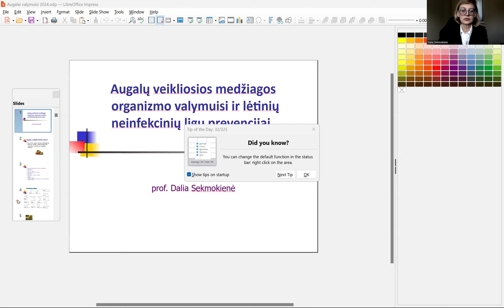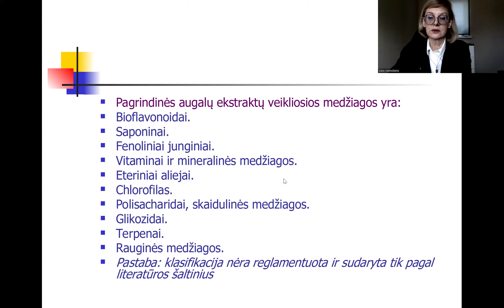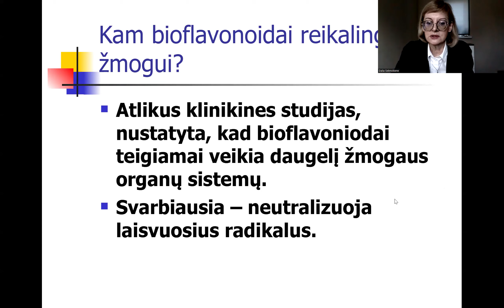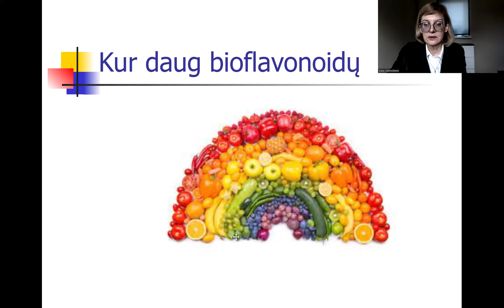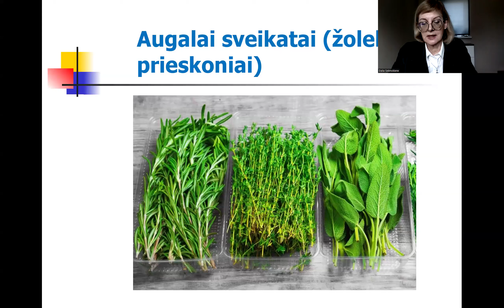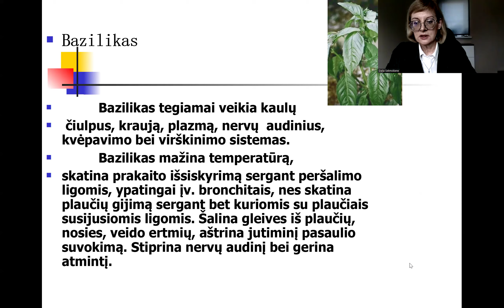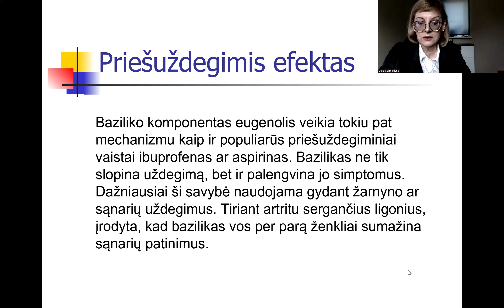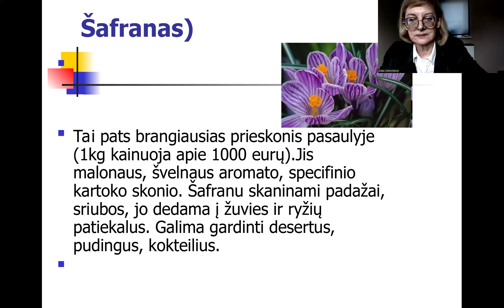Organizmo stiprinimas: atsisakome šlakus sudarančio maisto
Video aiškinu apie vieną geriausių būdų išvengti lėtinių ligų - daržovių ir prieskonių vartojimą. Daržovėse daug bioflavonoidų. Tai fenoliniai junginiai, antioksidantai, saugantys nuo lėtinių neinfekcinių ligų.
Detaliai pasakoju apie įvairų bioflavonoidų poveikį, priešvėžines, priešuždegimines savybes, aptariu jų pavadinimus, poveikį, kokiose daržovėse jie randami ir kodėl jų reikia daugiau vartoti.
Primenu ybiškės, medaug krūmo arbatų ir bendrą prieskonių poveikį.
Šiame video detaliai aptariu vieno iš prieskonių, augančių ir Lietuvoje, savybes. Tai bazilikas. Jis valo gleives, stiprina nervus, gerina atmintį. Turi daug eterinio aliejaus savo sudėtyje, kuris pasižymi priešbakteriniu poveikiu, gydo plaučių uždegimus, artritą, stiprina širdį. Turi dauug vitamino K, stiprina kaulus.
Video primenu ir šafrano poveikį, linkiu sveikatos.

00:00 Organizmo stiprinimas, atsisakant sunkaus nesveiko šlakus sudarančio maisto
01:35 Augalų veikliosios dalys lėtinių ligų prevencijai - vienas iš geriausių būdų
02:27 Augalų veikliosios dalys, medžiagos
04:00 Veikliųjų medžiagų, bioflavonoidų formulės
05:14 Kas tie bioflavonoidai
05:39 Kodėl bioflavonoidai naudingi
06:05 Laisvųjų radikalų surišimas, antioksidacinės savybės
06:40 Bioflavonoidų poveikis sveikatai, priešvėžinės  ir priešuždegiminės savybės
08:47 Kai kurių bioflavonoidų pavadinimai ir specifinis poveikis
09:55 Kokiame maiste daug bioflavonoidų?
10:47 Prieskoniai ir dažniausiai pasaulyje naudojami augalai
11:17 Žalios spalvos daržovės, chlorofilas
11:53 Ybiškė ir medaus krūmo arbata
13:55 Viskas apie bailiką, jis ypač valo gleives ir ramina nervus, gerina atmintį
15:22 Bazilikas naikina bakterijas, ligų sukelėjus, ypač jo eterinis aliejus
16:30 Priešuždegimis baziliko efektas, gydo sąnarius
17:27 Naudingas širdžiai, daug antioksidantų
18:20 Turi vitamino K, stiprina kaulus
19:02 Šafrano poveikis sveikatai